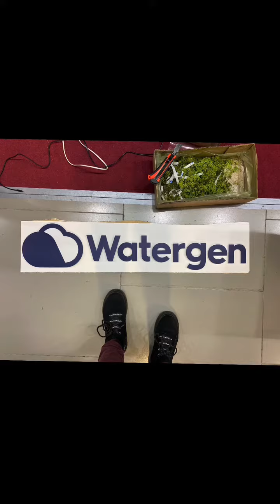Фотозона своими руками. Фитостена. Как сделать фотозону из мха. Декораторское оформление фотозоны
Мой любимый заказ или как я всё переделывала 💚 а теннис был мужской* 🤦🏻‍♀️